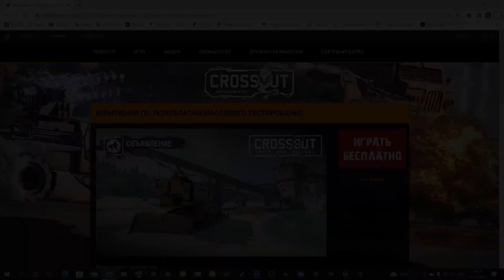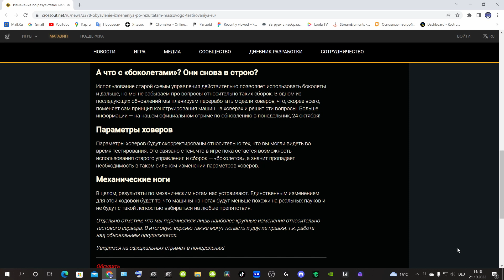Crossout \ Кроссаут БОКОЛЁТЫ ОСТАЮТСЯ: ИЗМЕНЕНИЯ ПО РЕЗУЛЬТАТАМ МАССОВОГО ТЕСТИРОВАНИЯ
Новое управление машинами на ходовых со стрейфом
Одно из наиболее обсуждаемых изменений, которое разделило игроков на два лагеря. Мы изучили ваши отзывы и многочисленные вопросы и готовы дать ответ.

С выходом обновления у игроков будет возможность выбора между старым и новым вариантами. Та часть игроков, которой новое управление понравилось, сможет сразу же отправиться в бой с новыми настройками. Другие игроки, которые не успели освоиться с новым управлением, смогут активировать специальную опцию в настройках и играть так, как они привыкли. Внесем немного ясности.

Изначально, при работе над новым управлением, мы понимали, что такие перемены могут быть слишком резкими и радикальными для некоторых игроков и, поэтому, заранее заготовили поддержку обеих схем управления. Для того, чтобы все игроки хотя бы опробовали новую схему, возможность переключения на старое управление была недоступна на тестовом сервере.

Сразу отметим, что поддержка обеих схем управления далеко не так проста, как это может казаться, и может усложнить процесс дальнейшей разработки. Но мы уверены, что должны дать вам возможность постепенно привыкнуть к изменениям. В дальнейшем мы проанализируем оба варианта управления и примем решение о будущем этой специальной опции.

А что с «боколетами»? Они снова в строю?
Использование старой схемы управления действительно позволяет использовать боколеты и дальше, но мы не забываем про вопросы относительно таких сборок. В одном из последующих обновлений мы планируем переработать модели ховеров, что, скорее всего, поменяет сам принцип конструирования машин на ховерах и решит эти вопросы. Больше информации — на нашем официальном стриме по обновлению в понедельник, 24 октября!

Параметры ховеров
Параметры ховеров будут скорректированы относительно тех, что вы могли видеть во время тестирования. Это связано с тем, что в игре пока остается возможность использования старого управления и сборок — «боколетов», а значит пропадает необходимость в таком сильном изменении параметров ховеров.

Механические ноги
В целом, результаты по механическим ногам нас устраивают. Единственным изменением для этой ходовой будет то, что машины на ногах будут меньше похожи на реальных пауков и не будут с такой легкостью взбираться на любые препятствия.

Отдельно отметим, что мы перечислили лишь наиболее крупные изменения относительно тестового сервера. В итоговую версию также могут попасть и другие правки, т.к. работа над обновлением продолжается.

Увидимся на официальных стримах в понедельник!